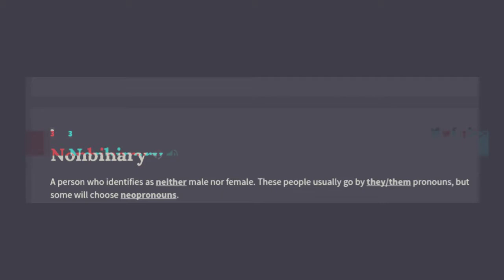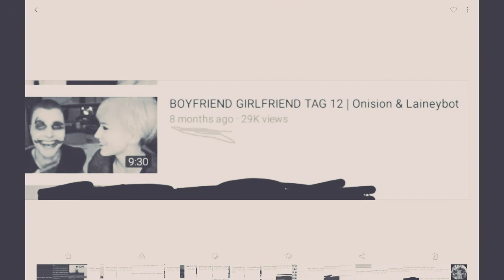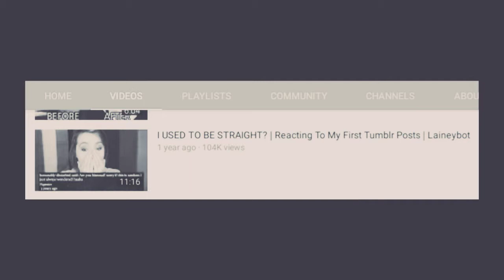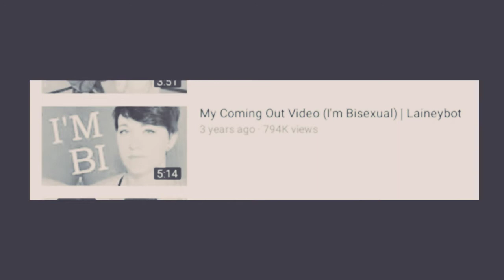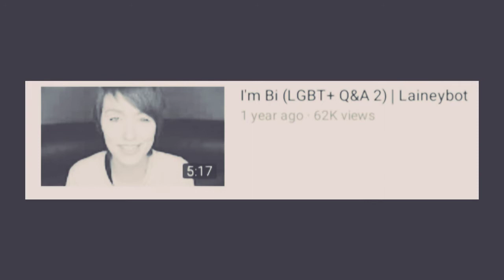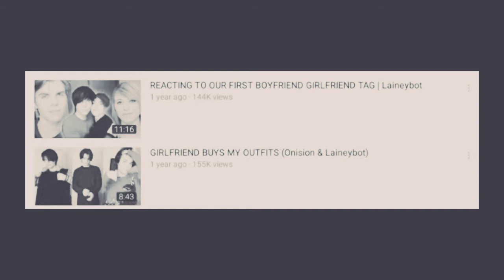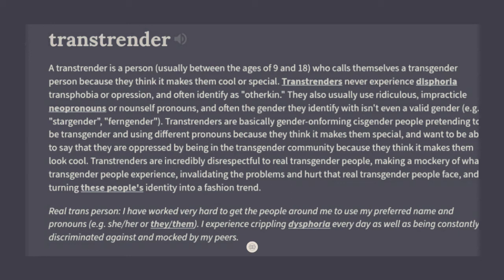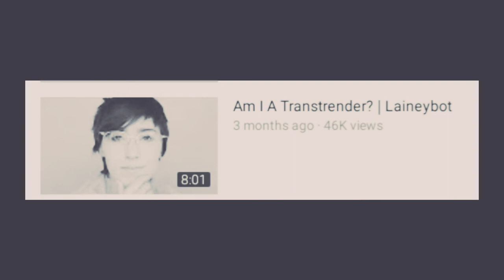LAINEY BOT IS LYING!?! *OMG*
Hello my handsome women and beautiful men!
Today I will exposed YouTube's rat